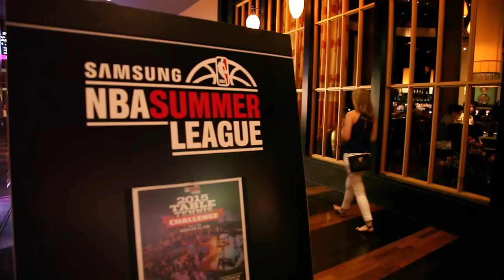Rondae Hollis-Jefferson Shows Off Ping Pong Skills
The Nets rookie hit the ping pong tables for charity in Las Vegas.

We Are Brooklyn